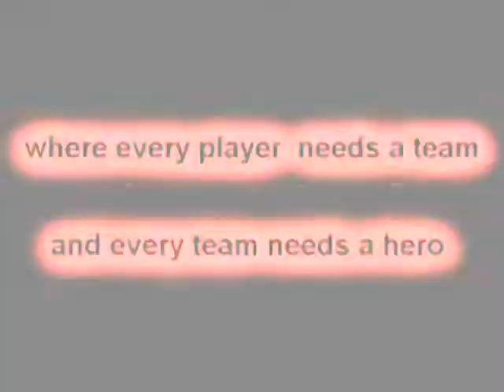amman fc event 1